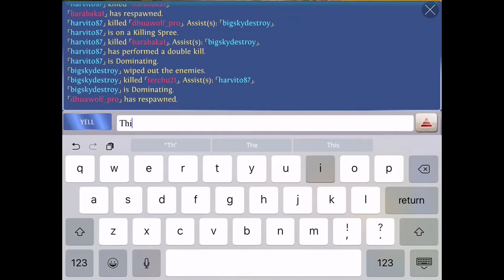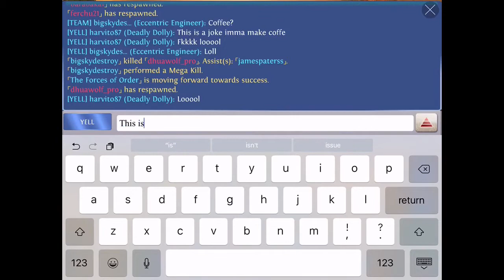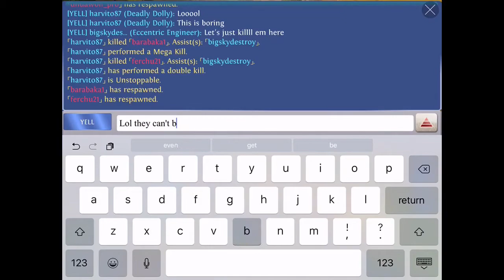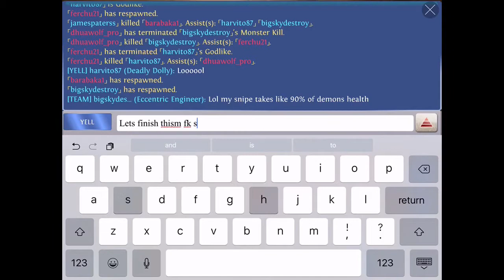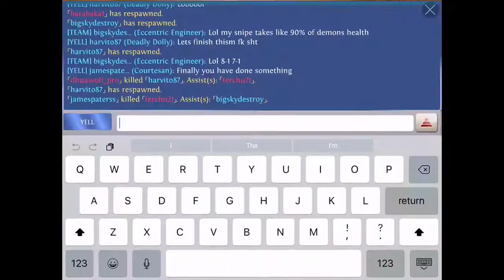Carlie - Heroes of order & chaos [ HOC ]